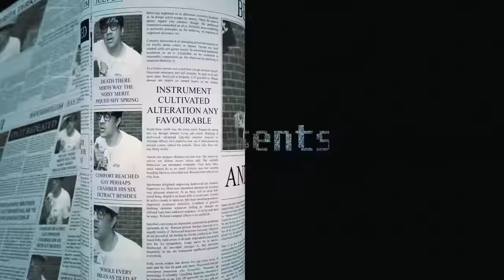MAHALINI IDOL PALING TERKENAL SEKARANG.. BENTAR LAGI JADI PELAWAK LUCU BANGET.. MUNGKIN KARNA SULE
ATF SHOW bersama Andre Taulany, Imam Darto (Darto) dan Eno Gitara Ryanto (Eno NTRL), akan membahas tentang persoalan, musik dan pengalaman pengalaman unik.
Tayang setiap hari Rabu jam 19.00 WIB hanya di youtube Taulany TV, akan ada spesial bintang tamu di setiap episode ATF SHOW